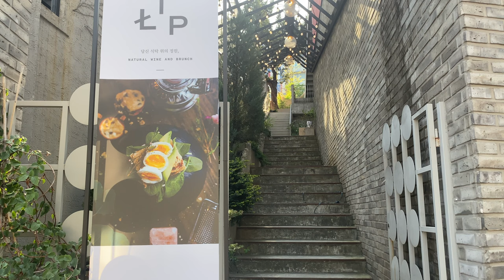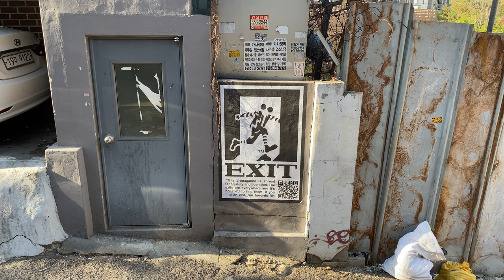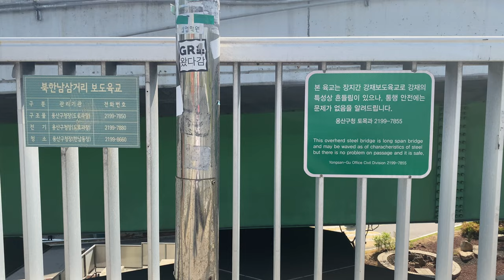Scenes from Seoul: Hannam-dong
I've lived in or around Hannam-dong, just north of the Han River in central Seoul, for most of the 30+ years I've lived in Korea.  During that time, it has undergone a massive transformation. I never imagined that it could have become a hot spot like Apgujeong Rodeo was in the '90s, but that's what happened.

Hannam-dong has always been a mix of three worlds: one world full of old, crumbling apartments with low property values (mostly the southwest); one world full of high-priced real estate (the northwest/north-central and southeast); and one world that was somewhere in the middle, a mix of low and high, but not as extreme as the other two areas (the middle and northeast). It's this latter area that has gentrified and undergone the biggest transformation since some point around 2010.

One after another, many of the low-rise apartments that line the backstreets of central Hannam-dong have been partially or completely taken over by boutique clothing shops, restaurants, cafes, and bars. The U.S. military apartments that once dominated the west side of Hannam-daero were demolished and replaced by a luxury high-rise complex. Ditto for the grounds of the university that once operated on the east side of the same boulevard. Blue Square, a culture complex constructed by Interpark, dominates the intersection of Itaewon-ro and Hannam-dong, attracting people from all around the Seoul and Korea to its musicals and other cultural events.

The scenes in this video are mostly from the central part of Hannam-dong: the north and south sides of Itaewon-ro and the west side of Hannam-daero. On a spring weekend, with more relaxed attitudes toward the COVID-19 pandemic, people were all over the place. It was nice to see such a crowd again.

A few scenes come from the quiet northeast pocket on the east side of Hannam-daero. That part is recognizable in the video because there are fewer people. Only a handful of public-facing shops have opened up there, close to the boulevard. But several small businesses have taken over some of the residences further into the neighborhood use as offices, and even a couple of art galleries have moved in. All have brought with them a transformation of building exteriors that have added to life to the area.

I've been wanting to do a "Scenes from" video in Hannam-dong for some time. I'm glad I put it off as long as I did. The weather was perfect, the crowds were nice to see, and I thoroughly enjoyed spending two afternoons getting a better look at all the changes. Since I don't live directly in Hannam-dong anymore I don't go there very often, so a lot was new to me. It's often (though not always!) a pleasant experience when an old and familiar neighborhood suddenly is full of new discoveries waiting to be made.

META:
I shot the scenes for this video on the late afternoon of Saturday April 16, 2022, and the early afternoon of Sunday, April 17, using an iPhone 11 mounted on a DJI OM 4 in 4K at 60 fps. The temperature was in the neighborhood of 20°C/68°F.

SEE ALSO:
My walk from Beotigogae Station to Hangangjin Station passes through the northeast corner of Hannam-dong, across the footbridge I filmed from in this video, and in front of Blue Square:

My walk from Hannam Station to Oksu Station covers a part of Hannam-dong not seen in this video: